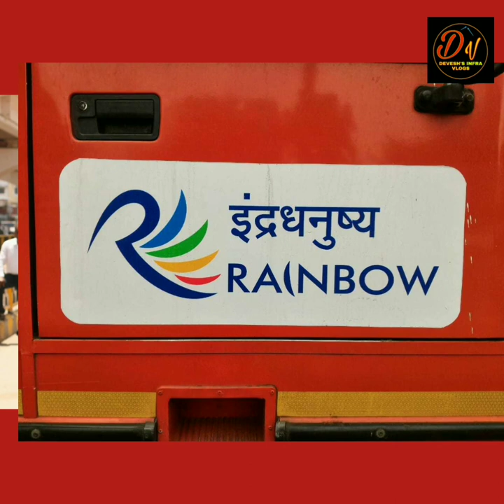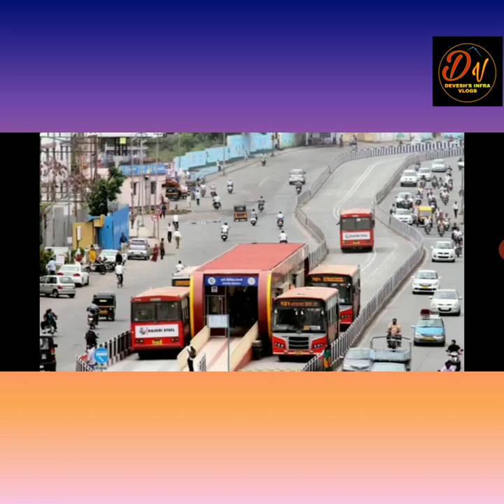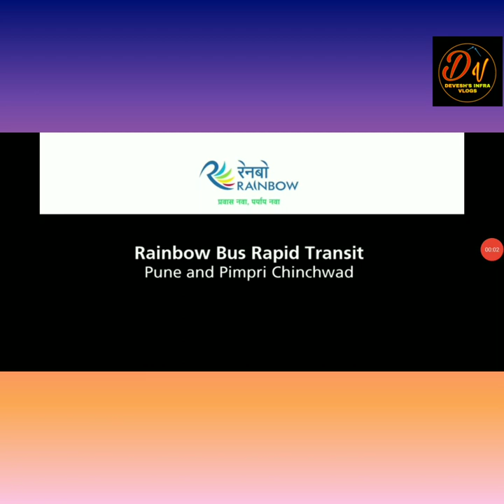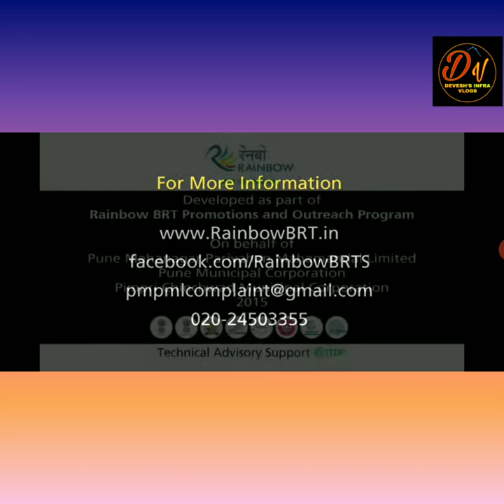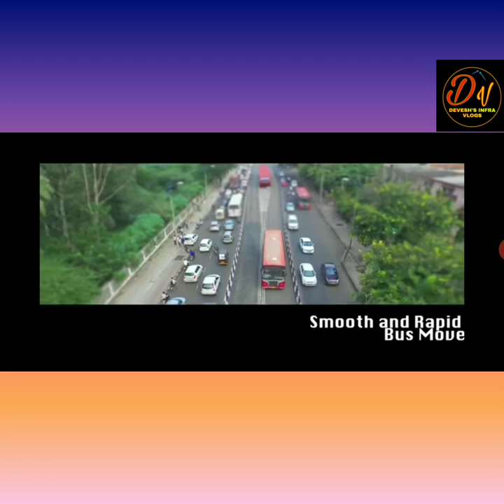PMPML VLOG 4 - RAINBOW BRT : PUNE'S NEW WAY OF TRANSPORT??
Welcome to the next episode of the PMPML series.. In this episode we will talk about the Rainbow BRT...
  Links of all Rainbow BRT videos :
BRT PICS : RAINBOW BRT FACEBOOK HANDLE

 SPECIAL THANKS TO RAINBOW BRTS AND PMPML FOR RELEASING SUCH ATTRACTIVE VIDEOS AND PICS

*I ALSO WANT TO THANK MR. VEDANT NAVARKAR FOR GUIDING ME IN THE MAKING OF THE VIDEO..